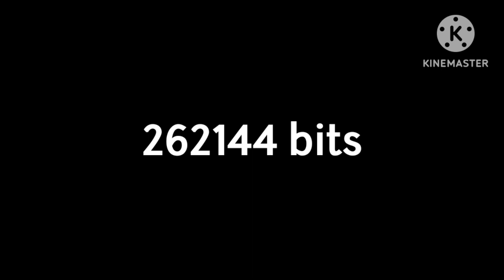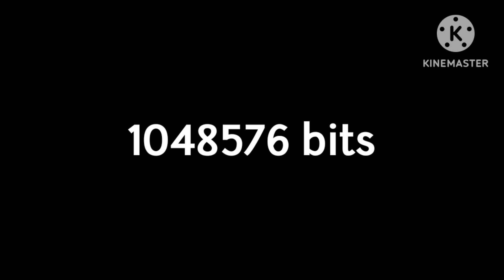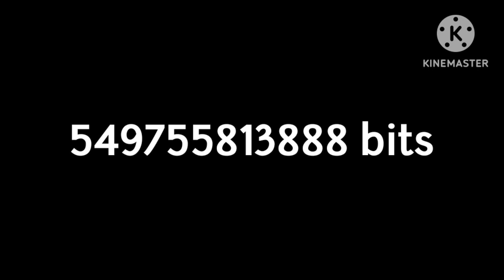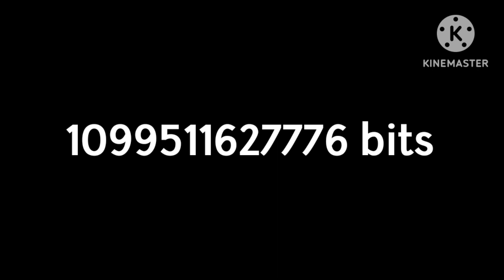My Bits War : Second Template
THE END BITS